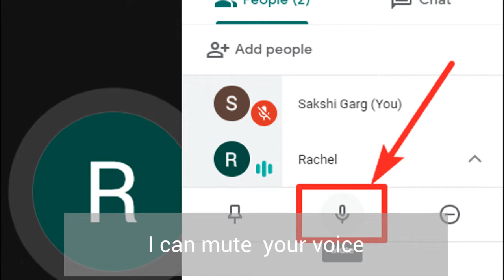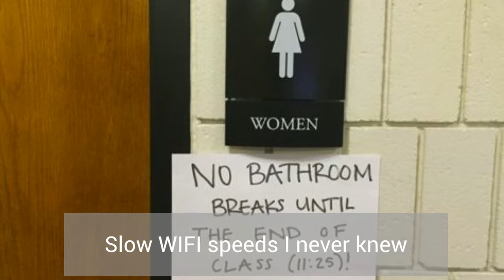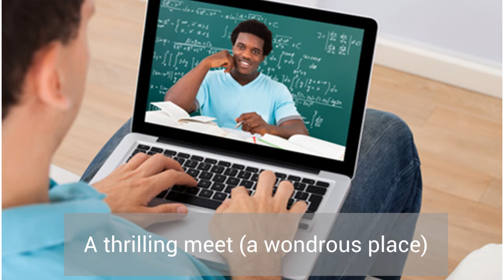E-Learning World (A Whole New World parody) by Mr. Lee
Thanks to my advisory and social studies students for inspiring me to be me. Creatively is driven by you. Much affection. #2020

For all the teachers and students e-learning across the world, I hope you can relate to this video in some small way. It's important to find humor in this very challenging season of education. Enjoy!